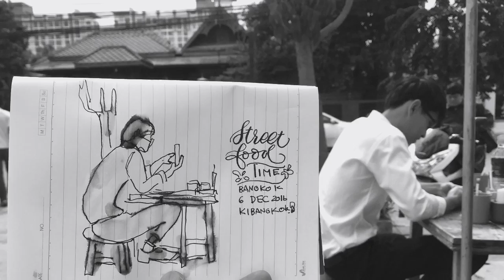Fountain pen and water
สาธิตการลูบน้ำบนลายเส้นที่ร่างด้วยปากกาหมึกซึม ไม่มีสี เราก้อสร้างภาพได้  บันทึกแบบกิ๊ๆ สร้างภาพได้ทุกที่ไม่กาละเทศะ เพราะไม่เต็มเลยทำได้ แต่คนเต็มบาทเลียนแบบได้นะครับ ถ้าอยากสนุกแบบนี้